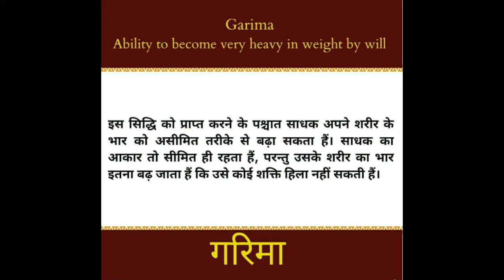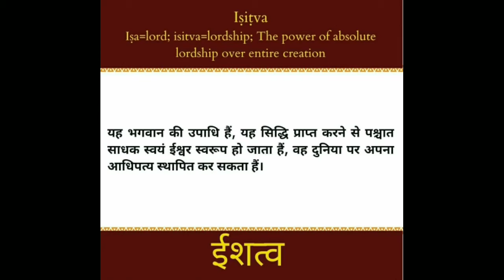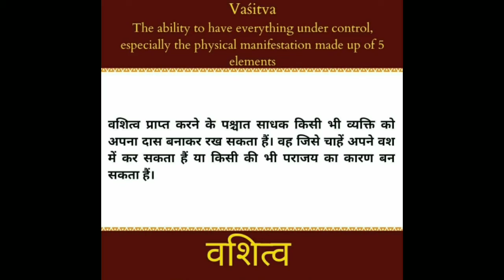Hanuman Ji's 8 Super Power's ! अष्ट सिद्धियां हनुमान जी के 🙏